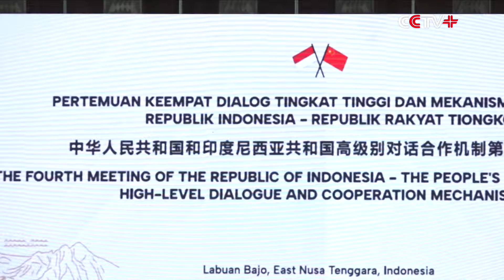Wang Yi Chairs China-Indonesia High-Level Meeting on Cooperation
Chinese Foreign Minister Wang Yi chaired the fourth session of the annual China-Indonesia High-Level Dialog and Cooperation Mechanism in East Nusa Tenggara, the southernmost province of Indonesia, on Friday.